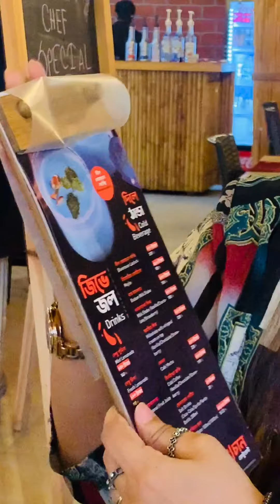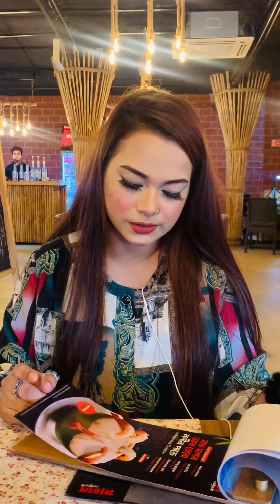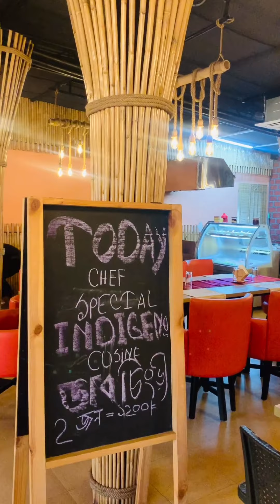MaChan restaurant || Indian Cuisine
Machan, Shajadpur Lake Drive Road (Behind US Embassy), Dhaka-1212, Bangladesh